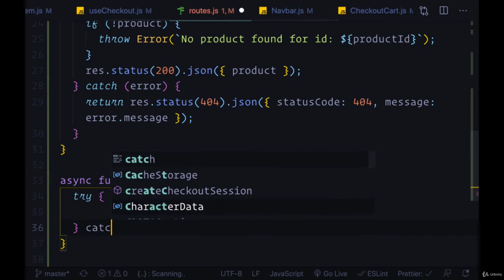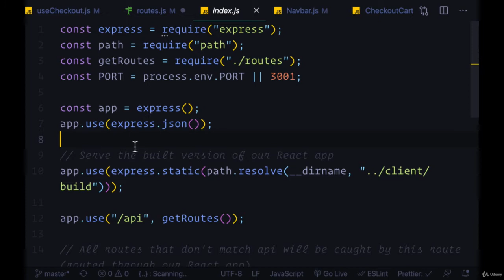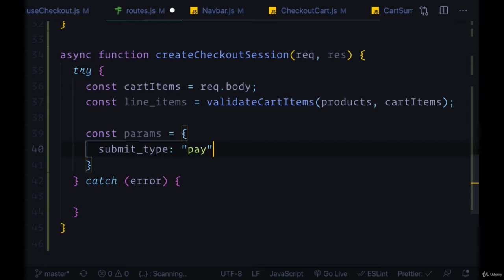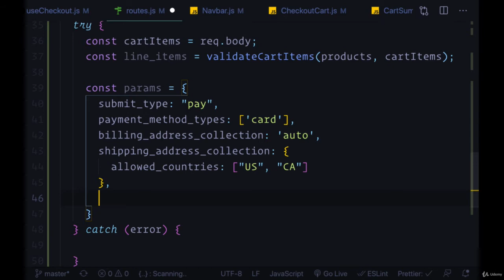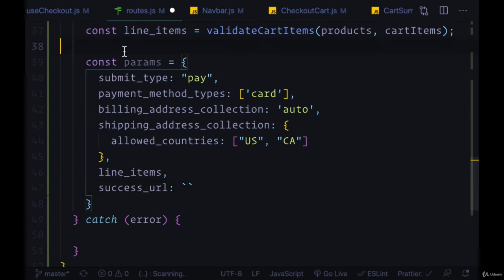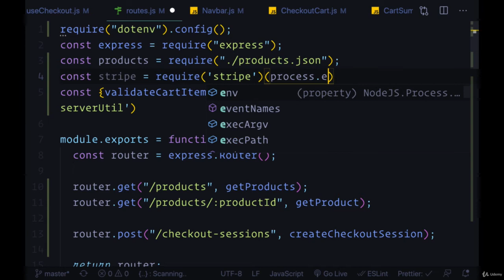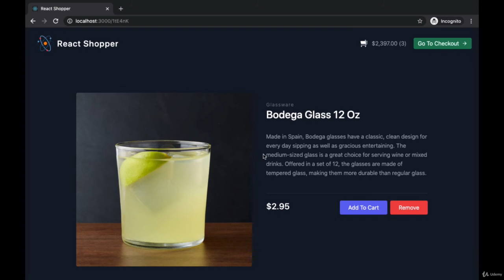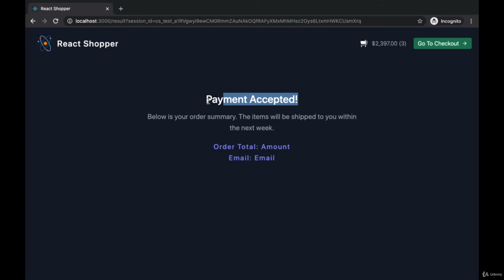Purchase cart with Stripe Checkout in Shopping cart application #18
Description
Learn how to build a complete online store and shopping cart using React, Node and Stripe!

The shopping cart app you build will feature:

A complete gallery of products that users can pick from

An attractive and responsive, mobile-first app design, ideal for all devices

Dedicated pages for each product, with several user actions

The ability for users to add or remove multiple products to your cart

A live count of the quantity and number of items in the user's cart

A cart screen where users can manage their products

Checkout buttons where users can instantly go to checkout their items

A secure, credit-card checkout process using the very popular Stripe Checkout

A "thank you" screen that summarizes customer purchases

In this course, you will:

Create an impressive React frontend that displays our products

Make a professionally styled user interface using TailwindCSS

Build an entire Node API for products and checkout

Fetch and display data using next-level React hooks

Add, update and remove items from your cart

Charge customers with Stripe Checkout

Deploy our final app live to the web with Heroku

This shopping cart application is a robust, practical project that you can use to create your own business, sell goods to customers, and serves as a great additional to your developer portfolio.

You'll learn the skills and best practices that allow you to build apps in hours, not weeks.

Plus, we'll learn cutting edge React features and best practices that aren't featured in any other courses.

Join me and build a complete shopping cart app with React, Node and Stripe!

Who this course is for:
Beginner/intermediate React developers wanting to build a full-scale app
Developers who want to make a practical React project that can be used in the real world
React/JavaScript coders looking to level-up their skills through meaningful projects